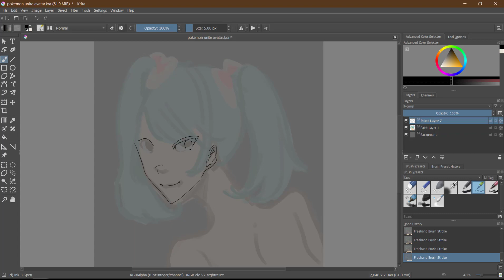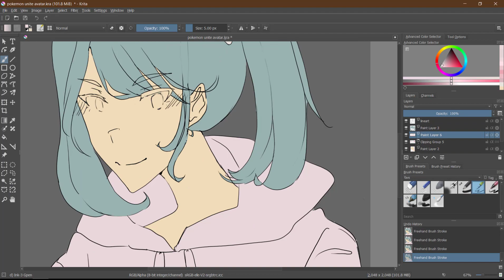Speedpaint || P.U.A. || man im dead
I did a quick little test, this piece took me 4 months to finish, I procrastinated for almost the entire few months lol
I'll try to draw more in the future, summer vacation is coming up as well.
⌚Time taken: 10 years⌚

Apps used: Krita, Camtasia

Other materials used: XP penartist 15.6 Pro, all my braincells (2+2=4 braincells 😎😎😎)
🎵Music in Order🎵
✨Matcha Green Tea - Oneul✨